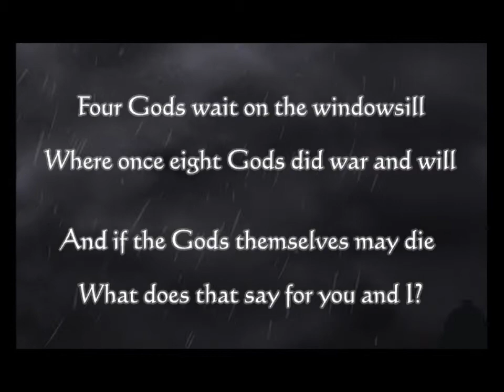Let's Play Rain-Slick Precipice 00: Intro, Character Creation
Thus, our new journey begins, on the rain-slick precipice of darkness. Wherein we will fight the Steel Devils and hopefully discover their terrible secret! Unless that's revealed in Episode 2...